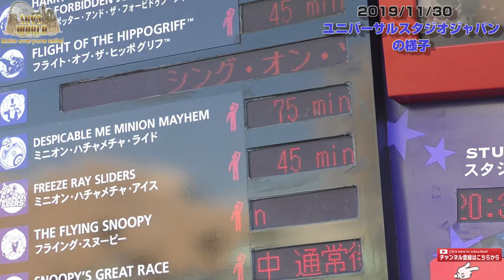【USJ/ユニバ】クリスマスのユニバーサルスタジオジャパンの様子（2019年11月30日）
今回はクリスマスイベント中のユニバーサルスタジオジャパンのパーク内を歩いてみました。
雰囲気が伝われば嬉しいです！！
撮影は2019年11月30日です。

いいね！&コメントを頂けるとめちゃくちゃ嬉しいです！！！
詳細は、最下部へお願いいたします♪

ご意見/ご感想・お手紙は下記までお送りください。

SKY's WORLDチャンネル　ファンレター・プレゼント係

∞∞∞∞∞∞∞∞∞∞∞∞∞∞∞∞∞目標というかもはや憧れ♪∞∞∞∞∞∞∞∞∞∞∞∞∞∞∞∞∞